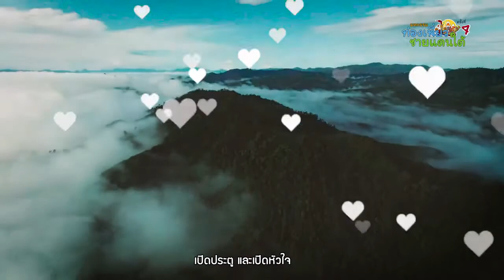มหกรรมท่องเที่ยวชายแดนใต้ ครั้งที่ 7 ของดีชายแดนใต้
งานมหกรรมท่องเที่ยวชายแดนใต้ ครั้งที่ 7
กำหนดจัดงาน วันที่ 30 มีนาคม - 1 เมษายน 2561
สถานที่จัดงาน ณ ลานพลาซ่า อินดอร์สเตเดี้ยมหัวหมาก (กกท.) กรุงเทพมหานคร

การออกร้านผลิตภัณฑ์พื้นเมือง และอาหารจากจังหวัดชายแดนใต้, จัดนิทรรศการและแหล่งท่องเที่ยวตามรอยอารยธรรมอิสลามจังหวัดชายแดนใต้, การแสดงศิลปวัฒนธรรมจากสามจังหวัดชายแดนใต้ และผลิตภัณฑ์ อาหารของอิสลามในพื้นที่ต่างๆ อาทิ เสื่อผ้า เครืองประดับ เครื่องสำอาง สินค้าเพื่อสุขภาพ ของเล่น ฯลฯ